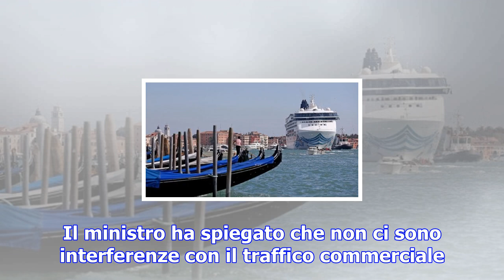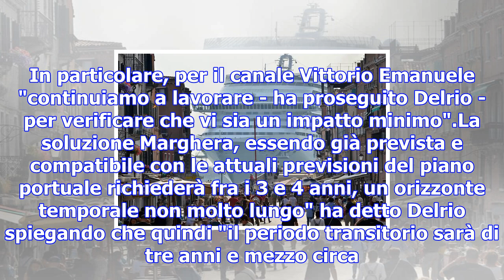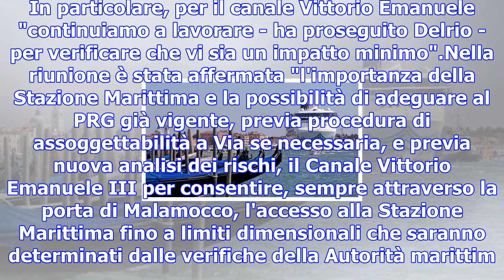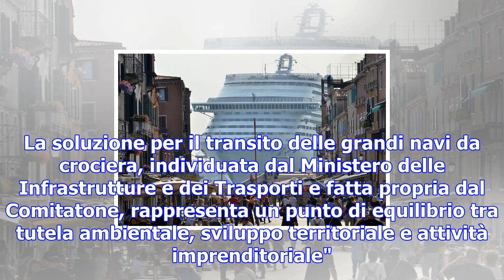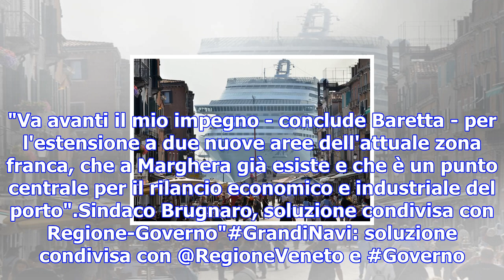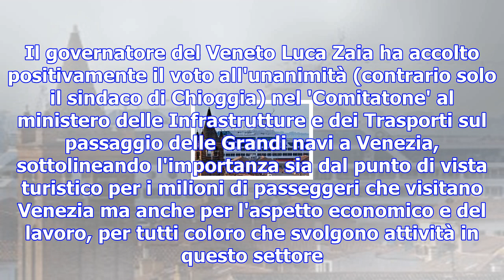Grandi navi: delrio, via dal bacino di san marco - ambiente & energia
Le grandi navi a Venezia non passeranno più dal canale della Giudecca e dal bacino di San Marco. Lo ...